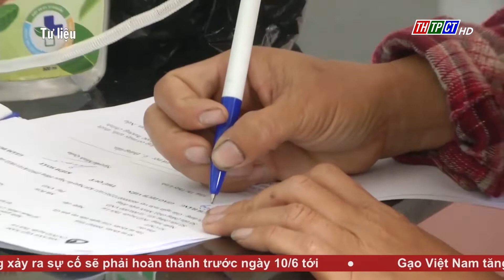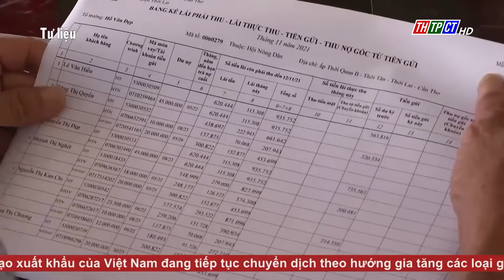TP. Cần Thơ đảm bảo nguồn vốn tín dụng chính sách xã hội| Cần Thơ TV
Đến nay, Ngân hàng Chính sách xã hội phát vay từ nguồn vốn ủy thác cho hộ nghèo và các đối tượng chính sách khác với số tiền 388 tỉ 583 triệu đồng, tăng 57 tỷ 222 triệu đồng so với năm 2021.